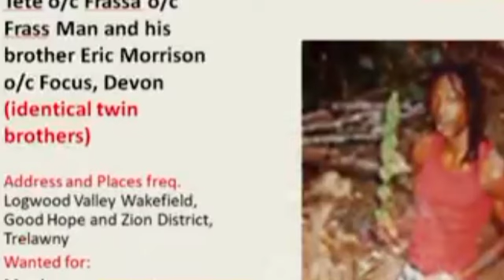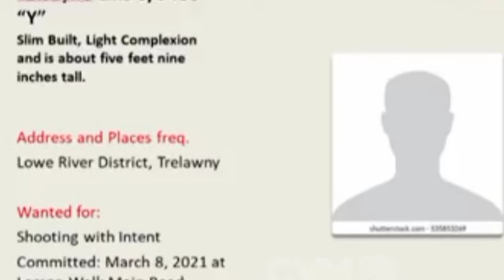Jamaica News Today March 5th 2022/ JNN News Channel